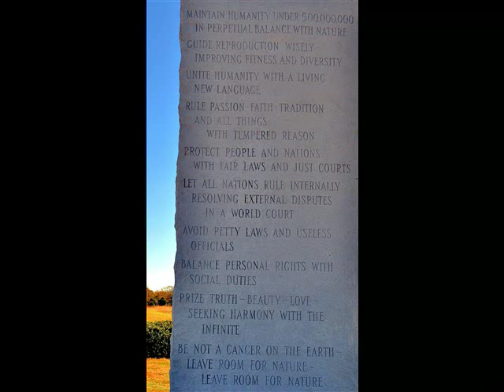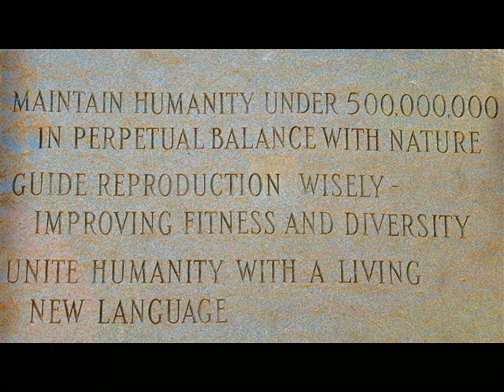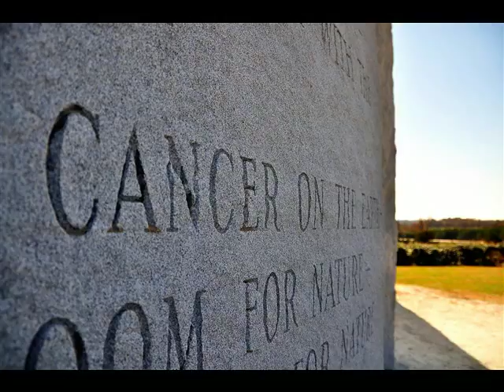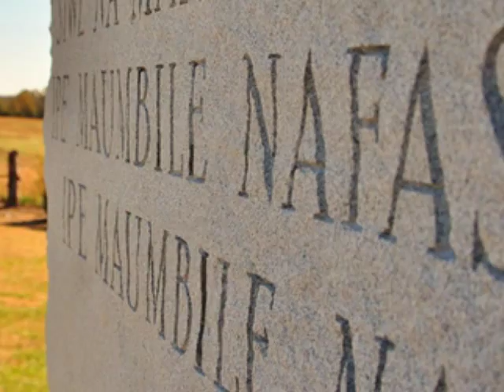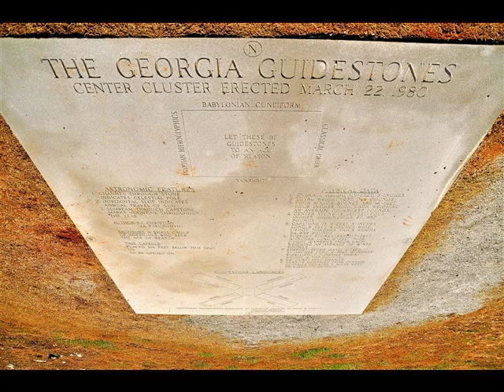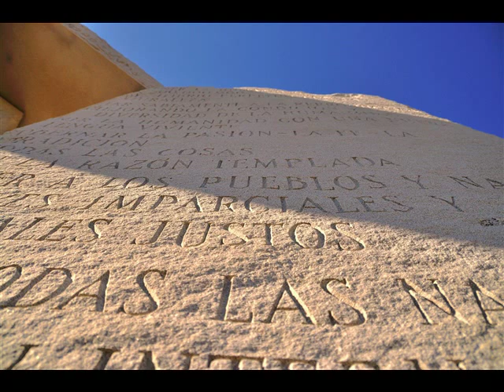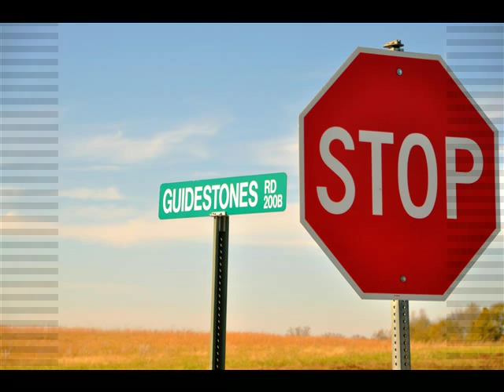NewWorldOrder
SOFLO URBEX PHOTO